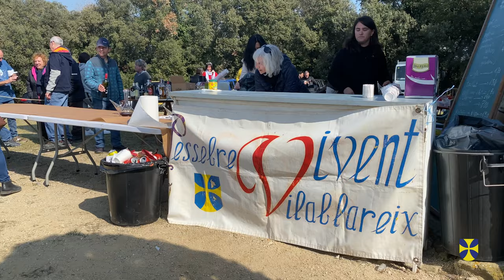Aplec Sant Roc 2023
Centenars de persones han passat el primer diumenge de març per l'ermita de Sant Roc per celebrar, un any més, el tradicional Aplec. La jornada ha acabat amb l'audició de sardanes a càrrec de la Cobla Principal de Banyoles.